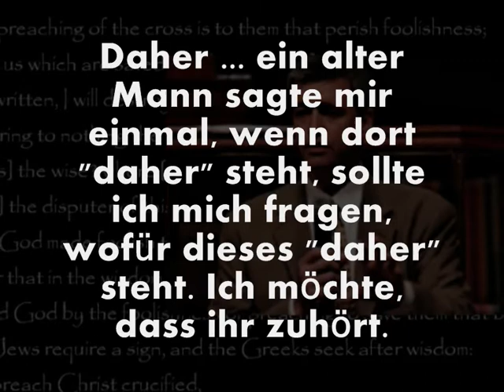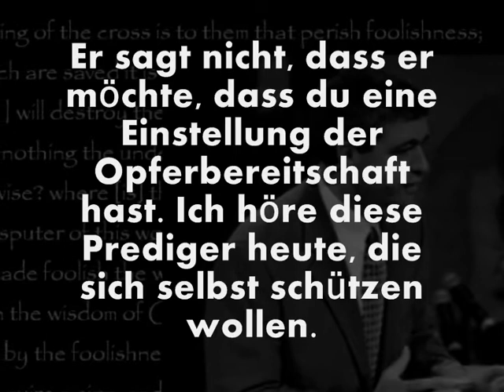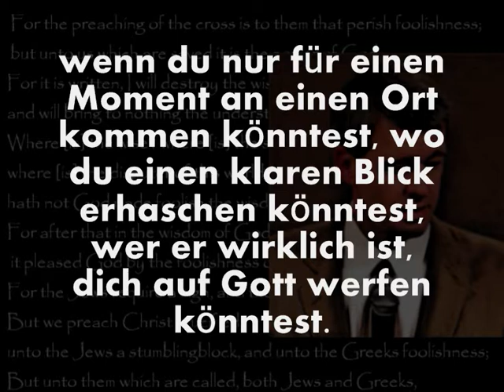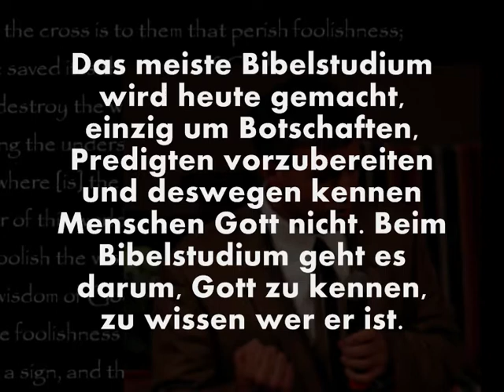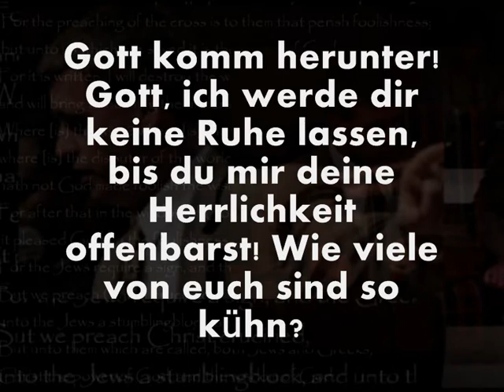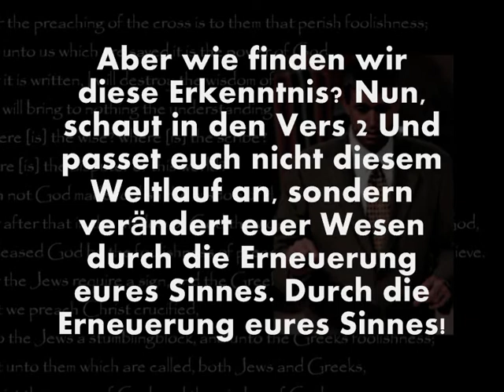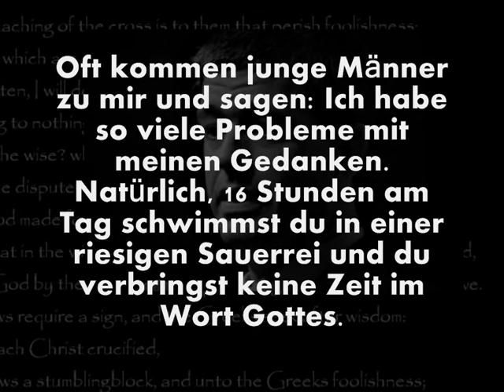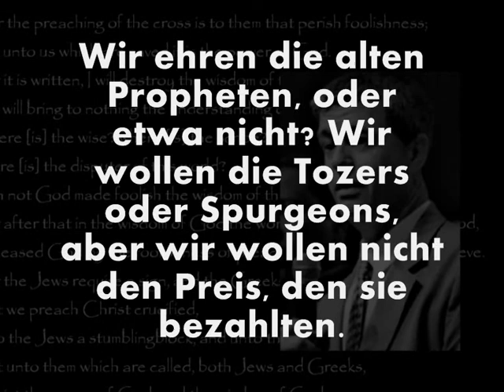Man of the Word / Mann des Wortes ( Paul Washer )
Oft kommen junge Männer zu mir und sagen: Ich habe so viele Probleme mit meinen Gedanken. Natürlich, 16 Stunden am Tag schwimmst du in einer riesigen Sauerrei und du verbringst keine Zeit im Wort Gottes. Der einzige Weg, einen erneuerten Sinn zu haben ist mit der Kraft des Wortes Gottes deinen Sinn zu füllen und zu erfüllen. Du brauchst das Wort, du brauchst das Erinnern an das Wort, du brauchst, das Wort zu lesen, das Wort zu studieren, darüber nachzudenken, das Wort, das Wort, das Wort, Gott sagte: Tu es an den Türpfosten deines Hauses, wenn du dich setzt, wenn du aufstehst, wenn du durch die Straßen läufst, das Wort Gottes. Werf diese dumme, fleischliche christliche Musik weg, die du dir anhörst. Warum wissen Leute nichts über Gott? Fangt an das Wort zu lesen. Die meisten von euch leben ihr Leben basierend auf flachen kleinen Songs und nicht basierend auf dem Wort Gottes. Ihr müsst ins Wort kommen, ihr müsst das Wort lieben, ihr müsst Leidenschaft dafür bekommen. Wir sind nicht die alten Propheten, oder? Wir ehren die Tozers oder Spurgeons, aber wir wollen nicht den Preis, den sie bezahlten. Nun, sie haben einen Preis gezahlt, dadurch, dass sie allein gelaufen sind, sie lebten mit Gott und haben sein Wort geliebt